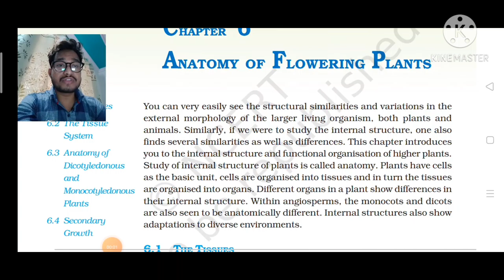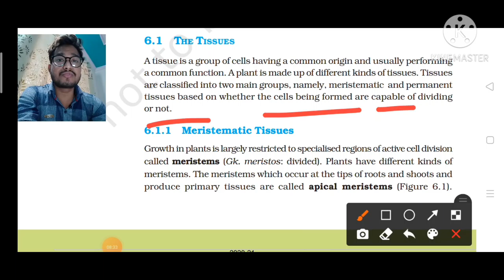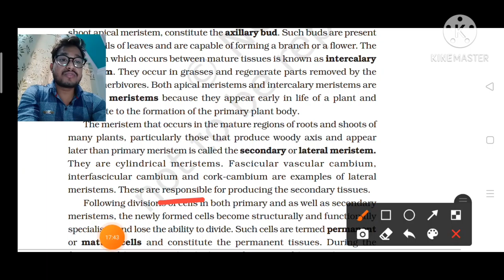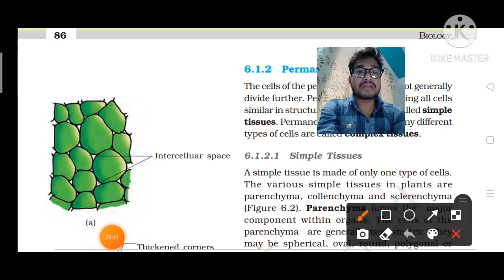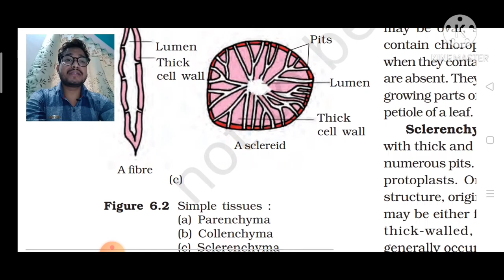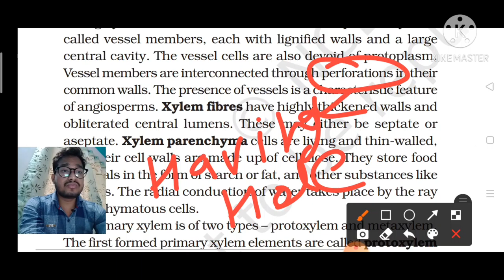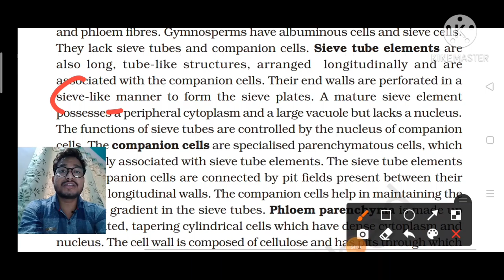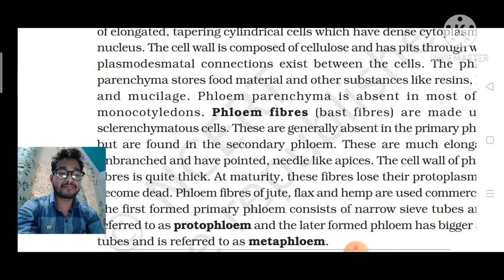Anatomy of Flowering plant, 11 Class NCERT , Anatomy By Abhi, NEET Anatomy of flowering plants .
In this particular video we talk about Anatomy of flowering plants in details and intresting manner so in this video we covered each and every concept which in related to our topic.
 I highlight some important point in this video which is -
   The tissues
   Meristematic tissues
Permanent tissues ( Simple and complex )